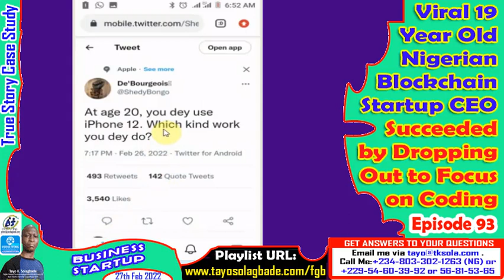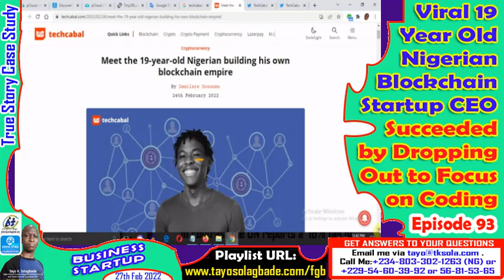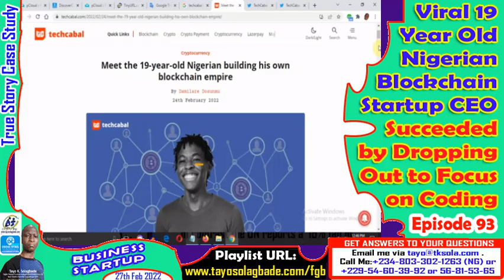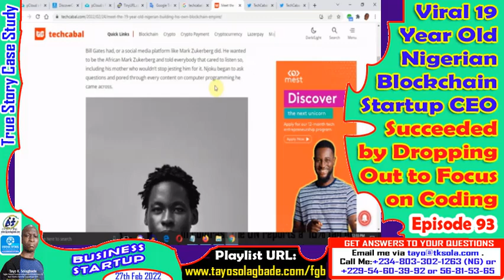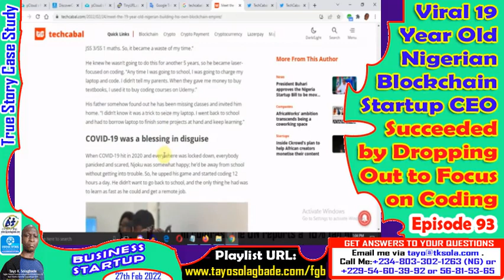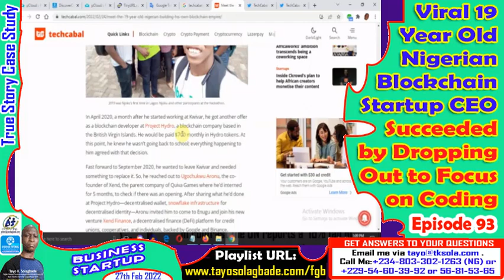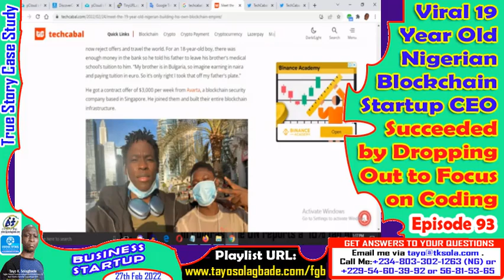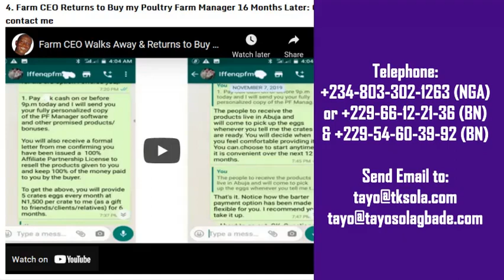University Was a Waste of Time: Viral 19 Year Old Blockchain CEO Who Dropped Out to Focus on Coding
Described as "one of the most sought-after young tech darlings in Africa", 19 year old Njoku Emmanuel's rise to fame and fortune in Blockchain engineering, did NOT happen overnight.

LEARN MORE...

GET ANSWERS TO YOUR QUESTIONS

Profitable Buyers" and I'll answer them in my Podcast that will be posted on Sundays and Wednesdays.

Video by:

[For Tayo Solagbade's Web Marketing for CEOs Club]